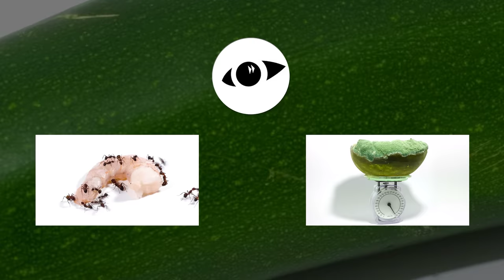Zucchini Time Lapse